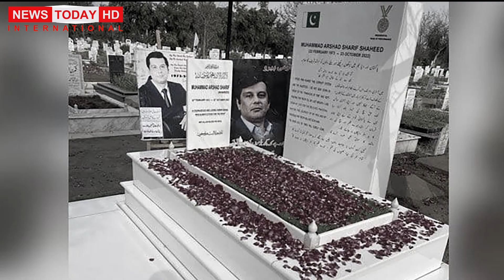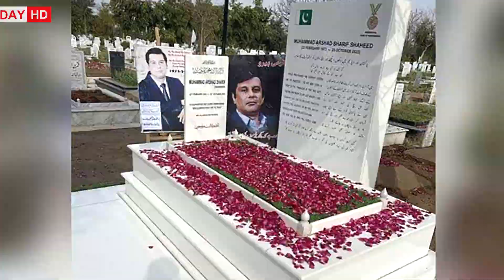About Arshad Sharif | ارشد شریف کے گھر پر یہ کیا ؟ پرانی ویڈیوز مل گئیں | Mian Asif Anchor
Mian Asif Anchor

About Missing

NewsTodayHDInternatioanal

News Today International Official Channel is all about Top Stories, Trends, International Affairs, Society Affaires, Motivational Stories, Trending Stories and Political Updates.

Anchor / Journalist Host: Mian Muhammad Asif
Cameraman: Chaudhary
Production: Team News Today HD International

Thanks!